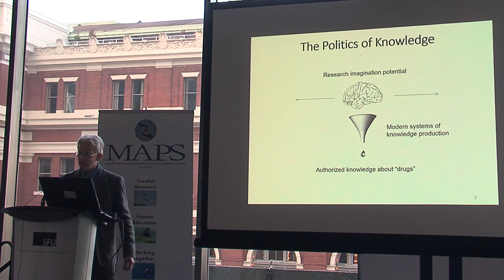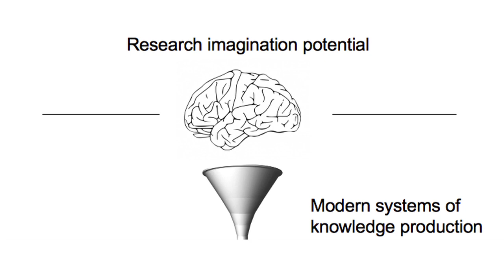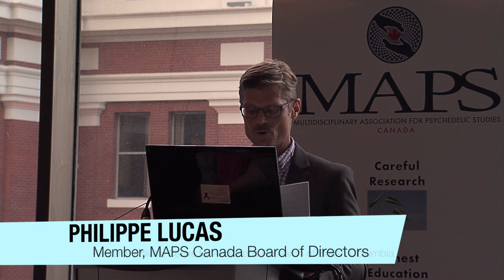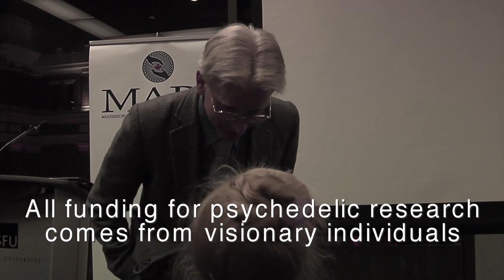Exploring Psychedelic Medicines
Leading researchers in the fast-growing Canadian psychedelic science field speak about the future of research at Exploring Psychedelic Medicines, an event hosted in Vancouver by MAPS Canada in collaboration with the Canadian Drug Policy Coalition on April 22, 2014.

Featuring;
MAPS Founder Rick Doblin
Gabor Maté,
Philippe Lucas
Mark Haden
Donna Dryer
Richard Yensen

Produced by Arwen Hunter